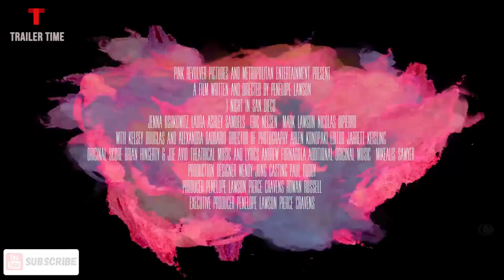1 NIGHT IN SAN DIEGO Trailer 2020 Alexandra Daddario, Jenna Ushkowitz, Laura Ashley Samuels Movie HD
1 NIGHT IN SAN DIEGO Trailer 2020 Alexandra Daddario, Jenna Ushkowitz, Laura Ashley Samuels Movie HD !

1 NIGHT IN SAN DIEGO - one night in san diego official trailer new (2020) comedy movie hd
1 NIGHT IN SAN DIEGO - 1 night in san diego official trailer (2020) alexandra daddario movie
1 NIGHT IN SAN DIEGO - 1 night in san diego official trailer
1 NIGHT IN SAN DIEGO - one night in san diego (gaslamp quarter)
1 NIGHT IN SAN DIEGO - one night in san diego official trailer (new 2020) comedy movie hd
1 NIGHT IN SAN DIEGO - san diego - driving downtown san diego (part-1), california, usa -2.7k qhd
1 NIGHT IN SAN DIEGO - 1 night in san diego trailer (2020) comedy movie
1 NIGHT IN SAN DIEGO - one night in san diego trailer (alexandra daddario, 2020)
1 NIGHT IN SAN DIEGO - 1 night in san diego (2020) | official trailer hd
1 NIGHT IN SAN DIEGO - 1 night in san diego official trailer (2020) alexandra daddario movie
1 NIGHT IN SAN DIEGO - last one ocean show at seaworld san diego 1-8-17
1 NIGHT IN SAN DIEGO - top things to do in san diego in 1 day
1 NIGHT IN SAN DIEGO - top 10 things to do in san diego